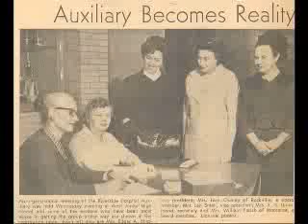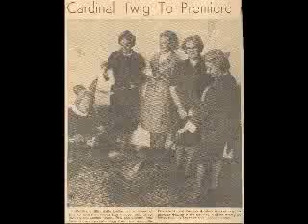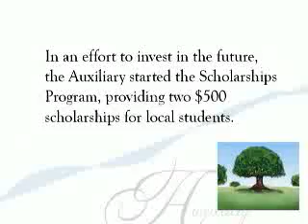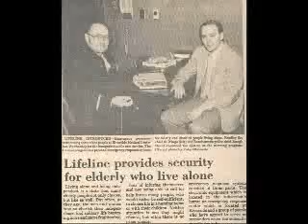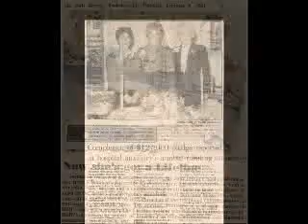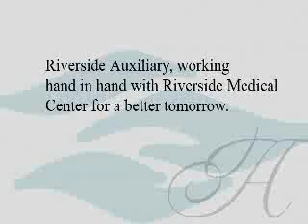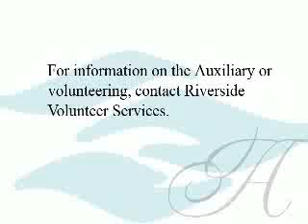A brief history of the Riverside Auxiliary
LinkedIn A brief history of the Riverside Auxiliary